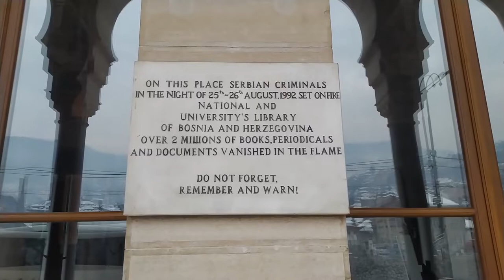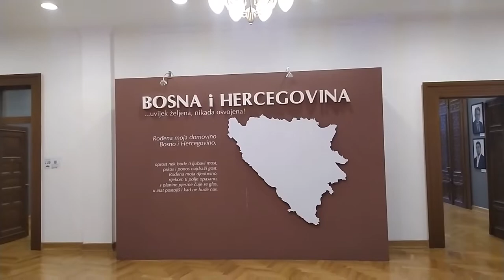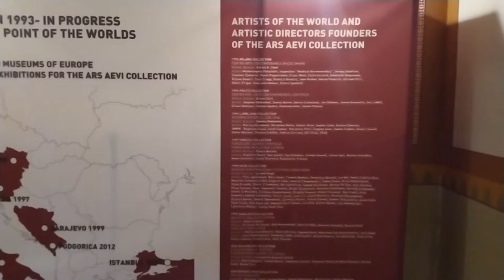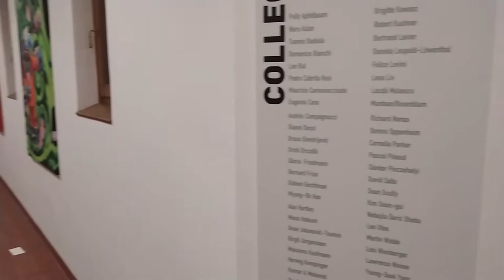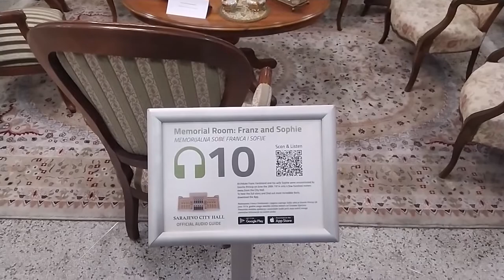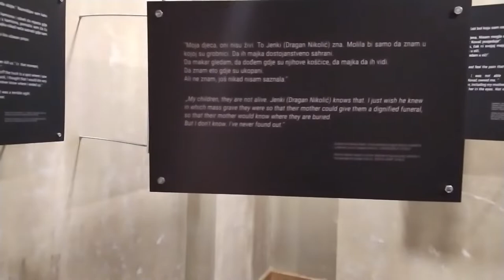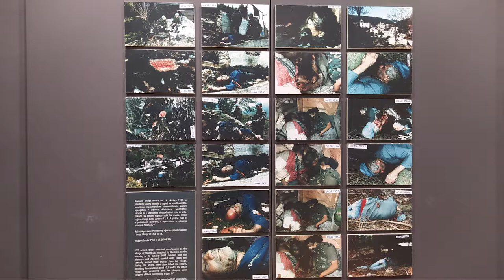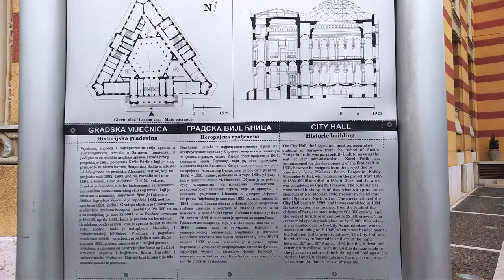BOSNA HERSEK/BÖLÜM 7 - SARAYBOSNA (SARAJEVO) - VİJECNİCA (SARAYBOSNA BELEDİYE BİNASI) - (TR&EN)🇧🇦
Eğer isterseniz, altyazıları açabilirsiniz. İyi seyirler dilerim :)
Kafanıza takılan herhangi bir şey varsa yorumlara yazabilirsiniz :)

00:00 Saraybosna Belediye Binası (Vijećnica).
00:30 Binanın girişindeki mesaj yazıt.
01:10 Binanın içi ve muazzam mimarisi.
01:35 Saraybosna Belediye Binası (Vijećnica) hakkında temel bilgiler.
03:55 Ana kat, salon, merdiven ve diğer bölümlerin görüntüleri.
06:15 Ars Aevi - Çağdaş Sanat  Müzesi tarafı
08:00 Güzel Sanatlar :)))) - Fine Arts by Venice :)))))
09:25 Avusturya Arşidükü Franz Ferdinand ve eşinin öldürülmeden önce Belediye Binası'nı ziyareti.
10:50 Bosna Hersek Savaşı ve Srebrenitsa Katliamı görüntüleri ve diğer bilgiler. :(
14:15 Binadan çıkmadan önce rastladığım güzel bir tesadüf ve binadan sonra binayı özetleyişim.

Saraybosna Belediye Binası (Vijećnica), Avusturya-Macaristan İmparatorluğu döneminde belediye binası olarak inşa edilen ve günümüzde Bosna-Hersek'in başkenti Saraybosna'da ulusal kütüphane olarak kullanılan tarihî yapı. 1896'da hizmete açılan, II. Dünya Savaşı sonuna kadar belediye binası, sonrasında ise ulusal kütüphane olarak hizmet vermiştir. 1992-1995 yılları arasın Yugoslavya iç savaşı ve Srebrenitsa Katliamı sırasında yakılan ve hasar gören binanın restorasyonu devam etmektedir.

Gezime devam etmekteyim :) Yeni videolar gelecektir :) Kalın sağlıcakla :))